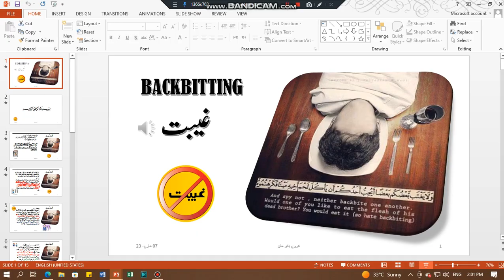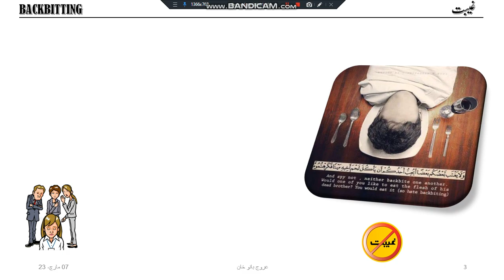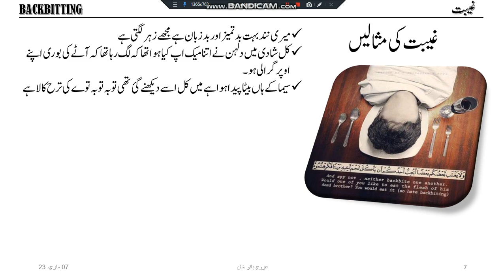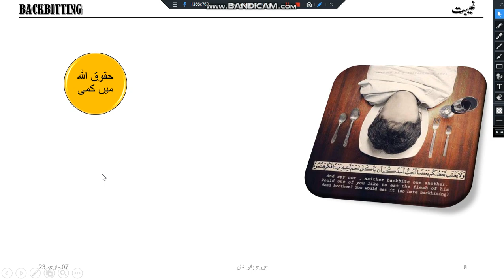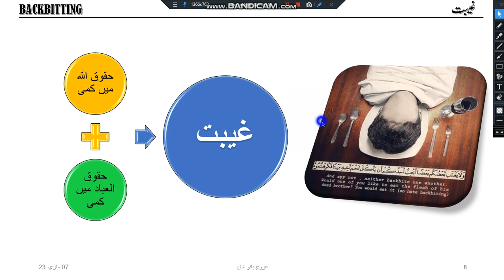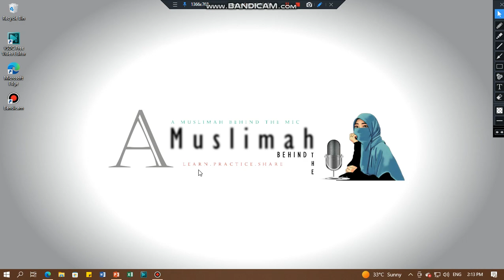Episode 02 Backbiting /غیبت Examples of Backbiting